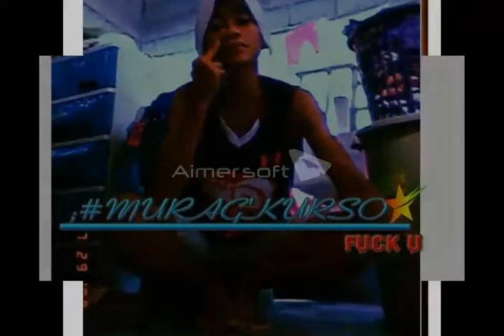Ang Pag'ibig Ko♥By♛Dj osCar♛